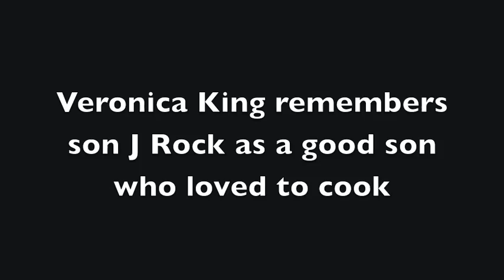J Roc King's mother 'just lost it,' remembers her son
Veronica King remembers her son J Roc as a loving, caring child who used to cook her meals and bring her breakfast in bed.